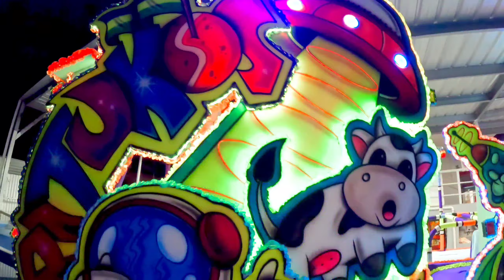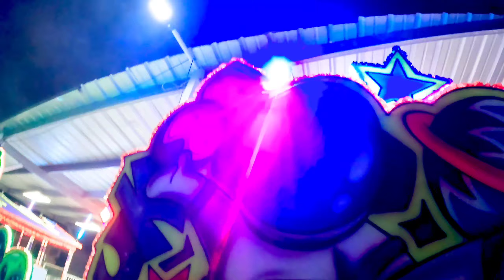Mascaras de Hatillo 2023 De visita por la fiesta de Pitukos